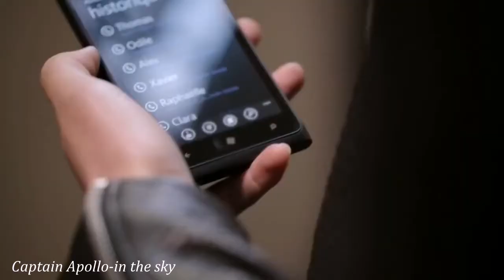Captain Apollo-in the sky (New Italo Disco) 2018